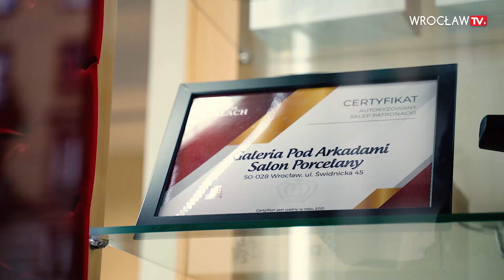Niezwykła witryna w centrum miasta| Wrocław TV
Wystawa sklepowa, czy artystyczna? Niezwykła metamorfoza witryny w centrum Wrocławia. Galeria pod Arkadami, znajdująca się przy ul. Świdnickiej, zyskała nowy wizerunek, który przyciąga ludzi.